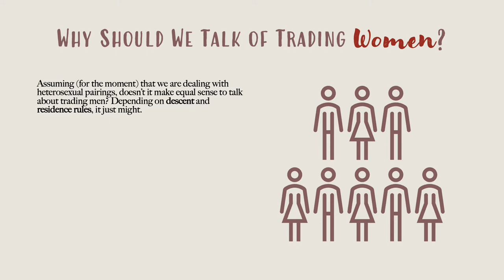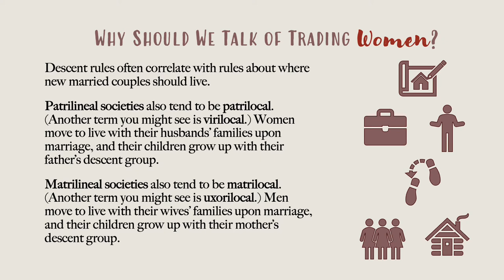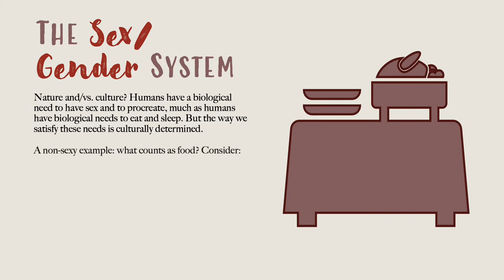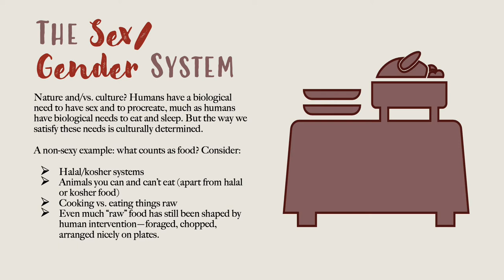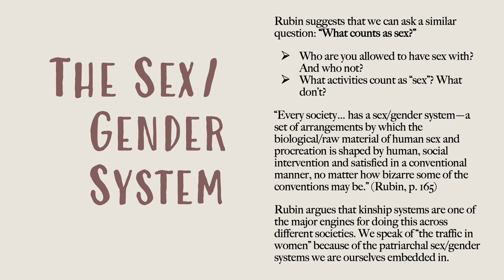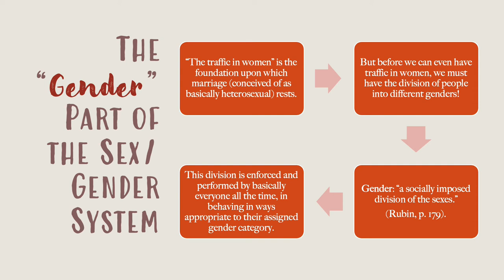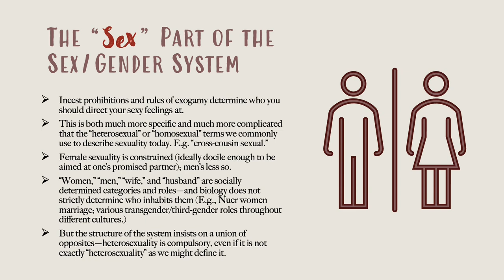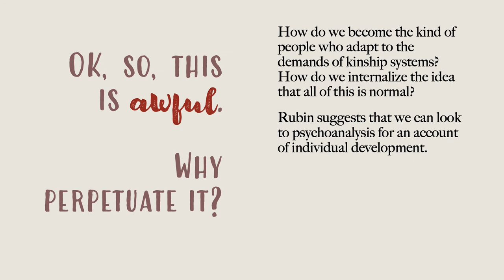The Traffic in Women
For our reading by Gayle Rubin.